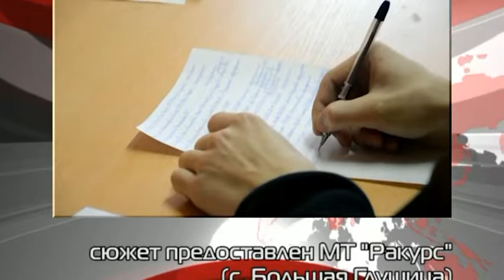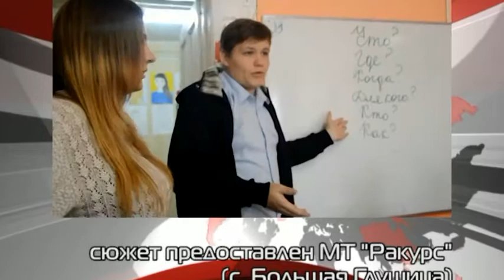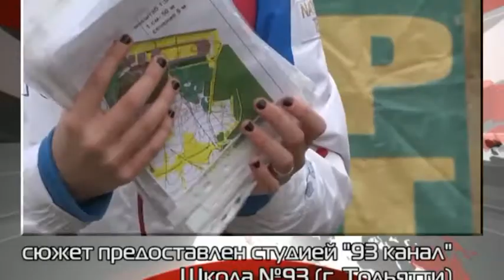Большая перемена 27 11 17